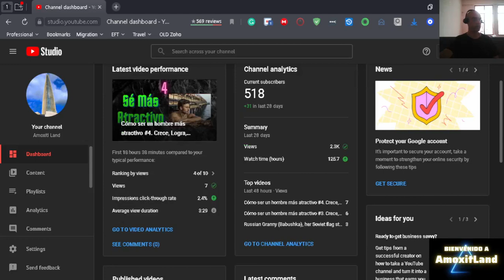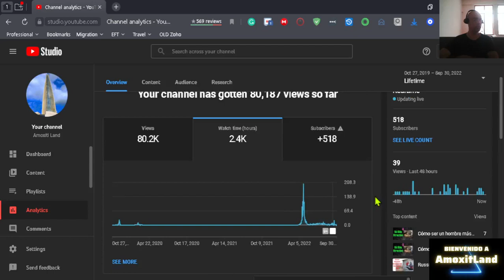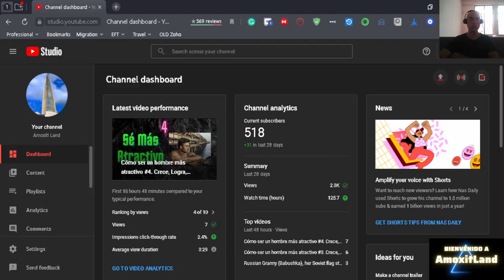520 suscriptores de canal de YouTube - celebrando - 80.2K visitas - hito para nuestro canal yt 😀 🎂 ⭐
Estoy hablando del estado actual de algunas estadísticas significativas relacionadas con nuestro canal.

Herramientas utilizadas:
Canva

OBS
Software de Radiodifusión Abierta

Referencias: